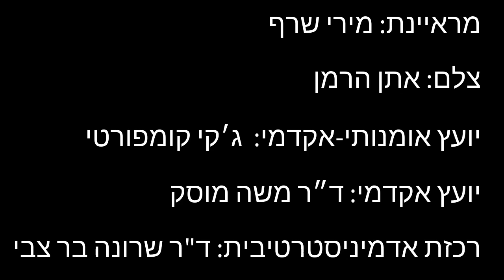מטילדה הירש - ילדות במלחמה 2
ועידת התביעות בחסות קרן זיכרון, אחריות ועתיד ובתמיכת משרד האוצר הפדרלי הגרמני

עמותת אלומות

בית מורשת יהדות בולגריה – ד"ר ג'קי וידל

האגודה הישראלית לתיעוד בע״פ – גב' מרגלית בז'רנו

רכזת אדמיניסטרטיבית: ד"ר שרונה בר צבי

יועץ אומנותי-אקדמי: מר ג'קי קומפורטי

יועץ אקדמי: ד״ר משה מוסק

יו״ר העמותה: מר אלי שהרבני

מראיינת: מירי שרף
מרואיינת: מטילדה הירש
צלם: איתן הרמן